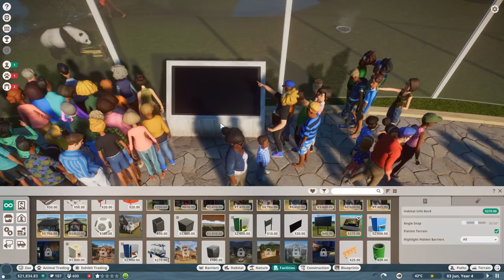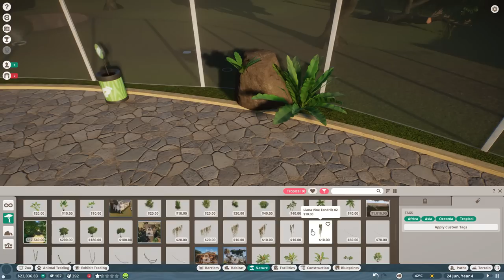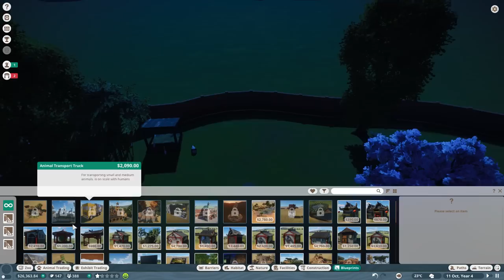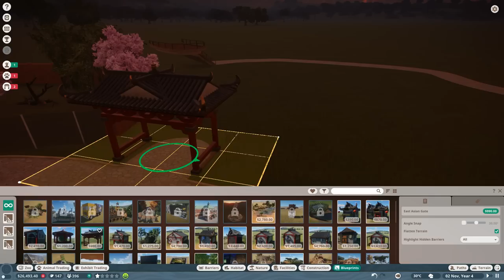Bamboo Pathway to Panda Paradise!! 🐼 Daily Planet Zoo! • Day 5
🌿💚 Stay curious!! 💚🌿